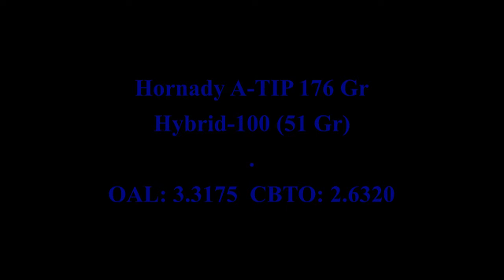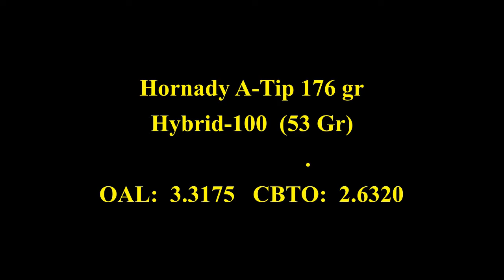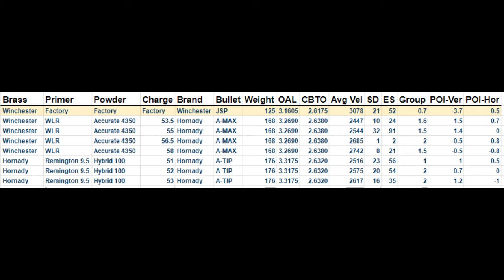T/C Compass .30-06 1st Handloads - 100 Yards - 10/20/21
Thompson Center Compass
.30-06
22" barrel 1:10 twist
Vortex Viper PST 6-24x 50 mm

100 Yards:
Winchester JSP 125   (factory)           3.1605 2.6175
Hornady  A-MAX 168 Accurate 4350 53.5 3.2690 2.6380
Hornady  A-MAX 168 Accurate 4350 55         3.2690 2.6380
Hornady  A-MAX 168 Accurate 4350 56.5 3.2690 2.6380
Hornady  A-MAX 168 Accurate 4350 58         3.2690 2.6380
Hornady  A-TIP 176 Hybrid 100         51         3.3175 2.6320
Hornady  A-TIP 176 Hybrid 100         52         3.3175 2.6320
Hornady  A-TIP 176 Hybrid 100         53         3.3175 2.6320